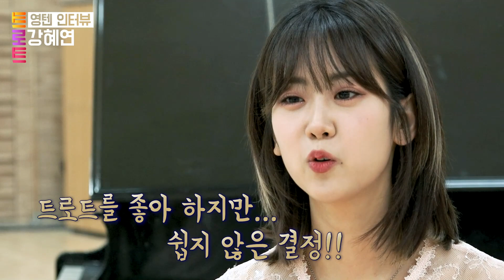[ 영텐 게으른 업로드 ] 강혜연 인터뷰 영상 / 미스트롯2 응원해요!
영텐 강혜연!! 인터뷰 영상!!

게으른 업로드!
촬영한지 곧~~ 1년은 된듯~ 하네요!!
미스트롯2 무대찢자!! 강혜연!!

- 영상 다운로드 및 재편집 업로드를 금지합니다